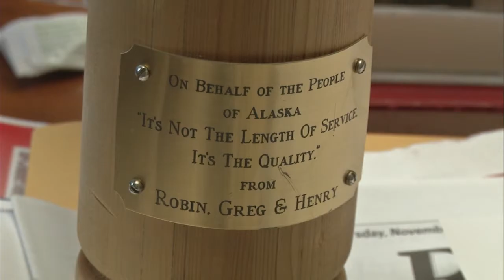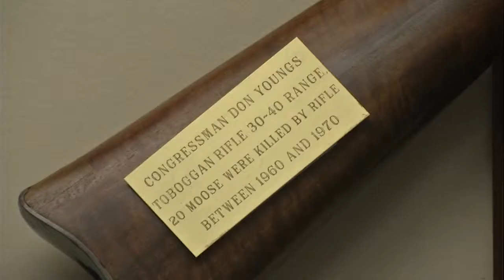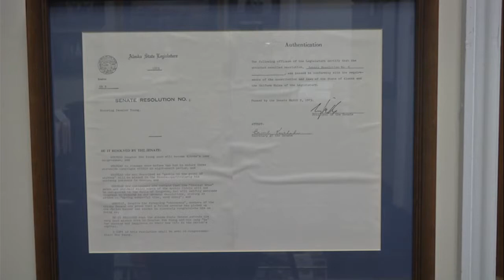A Truly Alaskan Congressman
Alaska Press Club 2015 Entry